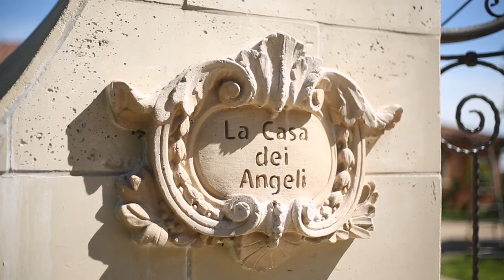Andrew Greenwell and Catherine Marcus Presents South Ridge Court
Every so often, art is created with brick and mortar. Unifying the highest quality of engineering and technology with the finest materials hand-selected from around the world, this home represents both a private retreat and a public statement. Representative of a luxury resort, no detail was overlooked in the creation of this Blackhawk estate completed in 2016.

This impressive estate boasts 7 spacious bedrooms, 11 luxurious bathrooms, Piano Bar, Ballroom and a 1,500 bottle wine cellar. On the main floor, a gourmet chef’s kitchen with professional grade appliances serves as the culinary enthusiasts dream, while the inviting living spaces ooze luxury and warmth. Elegantly perched high atop the hills of the exclusive Blackhawk Country Club with boundless views, this architectural masterpiece is designed to make you feel on top of the world. Rarely is one presented with such an opportunity to experience the verdant tranquility, luxury, and technologic innovation that this estate provides. The unparalleled construction and views truly make this home one of the crown jewels of Northern California.